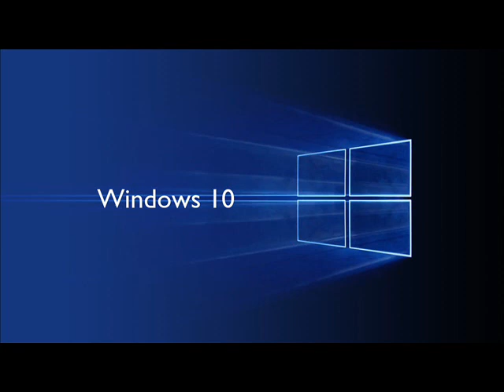DJ Error - Windows 10 Remix